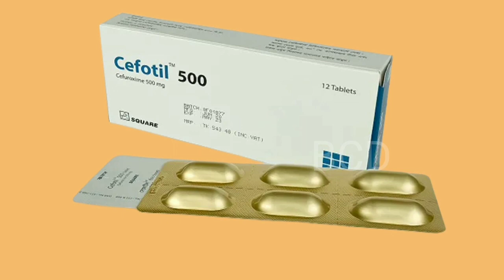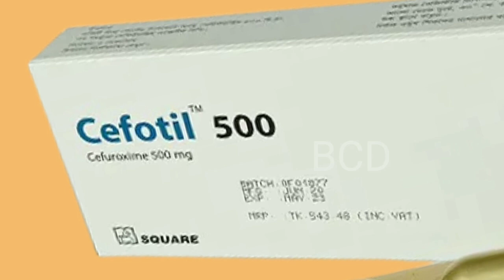Cefuroxime llফার্মেসী শিক্ষা part-5l medicine review l Antibiotics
বর্ণনা
সেফুরোক্সাইম হল একটি ব্যাকটেরিয়াঘটিত দ্বিতীয় প্রজন্মের সেফালোস্পোরিন অ্যান্টিবায়োটিক যা গ্রাম-পজিটিভ এবং গ্রাম-নেগেটিভ সংবেদনশীল জীবের বিস্তৃত পরিসরের বিরুদ্ধে সক্রিয়, যার মধ্যে অনেক বিটা-ল্যাকটামেস উত্পাদনকারী স্ট্রেন রয়েছে।
এটি সংবেদনশীল ব্যাকটেরিয়া দ্বারা সৃষ্ট সংক্রমণের চিকিত্সার জন্য নির্দেশিত হয়। ইঙ্গিত - স্ট্রেপ্টোকক্কাস পাইজেন দ্বারা সৃষ্ট ফ্যারিঞ্জাইটিস/টনসিলাইটিস - স্ট্রেপ্টোকক্কাস নিউমোনিয়া, হেমোফিলাস ইনফ্লুয়েঞ্জা (বিটা ল্যাকটেমেজ-উত্পাদক স্ট্রেন সহ), মোরাক্সেলা ক্যাটারহালিস (বিটা-ল্যাকটামেজ-উত্পাদক স্ট্রেন সহ) বা স্ট্রেপ্টোকক্কাস পাইওজেনেস দ্বারা সৃষ্ট তীব্র ব্যাকটেরিয়া ওটিটিস মিডিয়া। -
 স্ট্রেপ্টোকক্কাস নিউমোনিয়া বা হেমোফিলাস ইনফ্লুয়েঞ্জা দ্বারা সৃষ্ট তীব্র ব্যাকটেরিয়াল ম্যাক্সিলারি সাইনোসাইটিস (শুধুমাত্র ননবেটা-ল্যাকটামেজ-উত্পাদক স্ট্রেন) - নিউমোনিয়া সহ নিম্ন শ্বাস নালীর সংক্রমণ, স্ট্রেপ্টোকক্কাস নিউমোনিয়া দ্বারা সৃষ্ট, হেমোফিলাস ইনফ্লুয়েঞ্জা
(বিটা ল্যাকটামেজ-উৎপাদনকারী স্ট্রেন সহ), ক্লেবসিয়েলা এসপিপি।, স্ট্যাফিলোকক্কাস অরিয়াস (পেনিসিলিনেস- এবং নন-পেনিসিলিনেস, স্ট্রেপ্টোকক্কাস-প্রোজেনেস, কোকোসিলিনাস-এবং নন-পেনিসিলিনেস)। - স্ট্রেপ্টোকক্কাস পেনুমোনিয়া, হেমোফিলাস ইনফ্লুয়েঞ্জা
 (বিটা-ল্যাকটামেজ নেগেটিভ স্ট্রেন), বা হেমোফিলাস প্যারাইনফ্লুয়েঞ্জা (বিটা-ল্যাকটামেজ নেগেটিভ স্ট্রেইনস) দ্বারা সৃষ্ট তীব্র ব্রঙ্কাইটিসের তীব্র ব্যাকটেরিয়াজনিত তীব্রতা এবং সেকেন্ডারি ব্যাকটেরিয়া সংক্রমণ। - স্ট্যাফিলোকক্কাস অরিয়াস (পেনিসিলিনেজ- এবং নন-পেনিসিলিনেজ-উৎপাদনকারী স্ট্রেন), স্ট্রেপ্টোকক্কাস পাইজেনেস,
এসচেরিচিয়া কোলি, ক্লেবসিয়েলা এসপিপি। এবং এন্টারোব্যাক্টর এসপিপি দ্বারা সৃষ্ট ত্বক এবং ত্বকের কাঠামোর সংক্রমণ। - Escherichia coli বা Klebsiella pneumoniae দ্বারা সৃষ্ট মূত্রনালীর সংক্রমণ। - স্ট্যাফিলোকক্কাস অরিয়াস (পেনিসিলিনেজ- এবং নন-পেনিসিলিনেজ-উত্পাদক স্ট্রেন) দ্বারা সৃষ্ট হাড় এবং জয়েন্টের সংক্রমণ। - গনোরিয়া: পুরুষ ও মহিলা উভয়ের মধ্যে নেইসেরিয়া গনোরিয়া (পেনিসিলিনেজ- এবং নন-পেনিসিলিনেজ-উত্পাদক স্ট্রেন) এর কারণে জটিল এবং ছড়িয়ে পড়া গনোকোকাল সংক্রমণ। - প্রারম্ভিক লাইম রোগ (এরিথেমা মাইগ্রান) বোরেলিয়া বার্গডোরফেরি দ্বারা সৃষ্ট। - স্টাফিলোকক্কাস অরিয়াস (পেনিসিলিনেজ- এবং নন-পেনিসিলিনেজ-উত্পাদক স্ট্রেন), স্ট্রেপ্টোকক্কাস নিউমোনিয়া, এসচেরিচিয়া কোলি, হেমোফিলাস ইনফ্লুয়েঞ্জা (অ্যাম্পিসিলিন-প্রতিরোধী স্ট্রেন সহ), এবং ক্লেবসিয়েলা এসপিপি দ্বারা সৃষ্ট সেপ্টিসেমিয়া। -স্ট্রেপ্টোকক্কাস নিউমোনিয়া, হিমোফিলাস ইনফ্লুয়েঞ্জা (অ্যাম্পিসিলিন-প্রতিরোধী স্ট্রেন সহ), নেইসেইরা মেনিনিটিটিডিস এবং স্ট্যাফিলোকক্কাস অরিয়াস (পেনিসিলিনেজ- এবং নন-পেনিসিলিনেজ-উত্পাদক স্ট্রেন) দ্বারা সৃষ্ট মেনিনজাইটিস। - সার্জিক্যাল প্রফিল্যাক্সিস: পেট, পেলভিক, অর্থোপেডিক, কার্ডিয়াক, পালমোনারি, ইসোফেজিয়াল এবং ভাস্কুলার সার্জারিতে সংক্রমণের বিরুদ্ধে প্রতিরোধ যেখানে সংক্রমণের ঝুঁকি বেশি